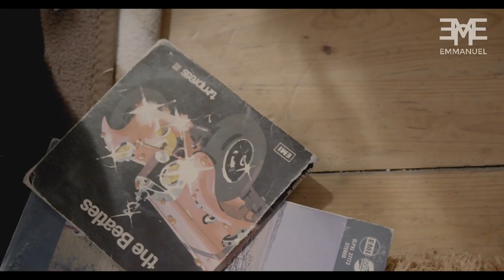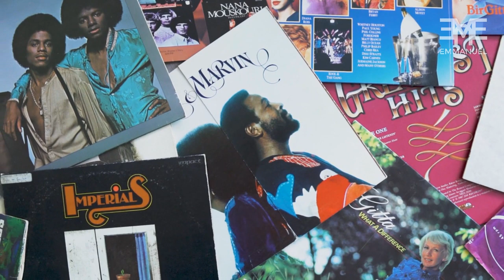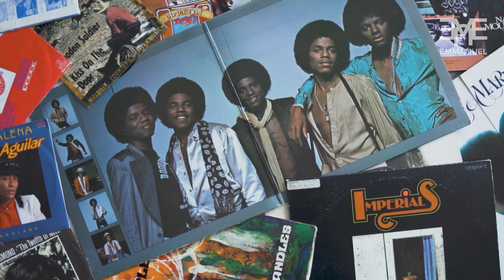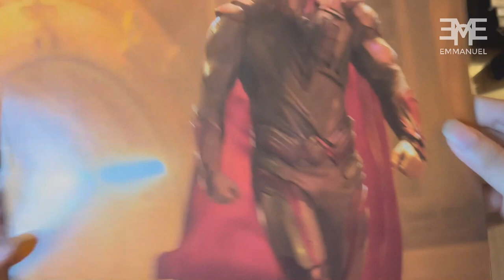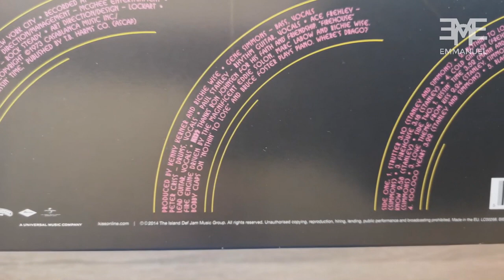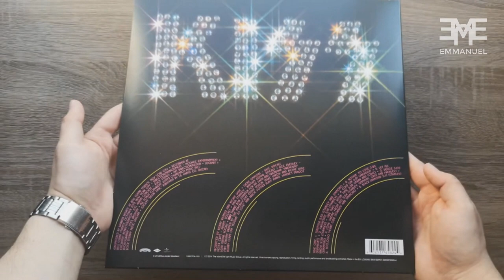Discos de Vinilo vs. Música Digital: ¿Por Qué los Amantes de la Música Prefieren el Vinilo?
En este video te cuento todo sobre los discos de vinilo: su historia, cómo funcionan, y por qué tantas personas prefieren el sonido del vinilo sobre la música digital. Además, exploramos algunos mitos y curiosidades fascinantes que han rodeado a este formato clásico a lo largo de los años. Si eres amante de la música retro o simplemente quieres aprender más sobre este icónico formato, ¡no te lo pierdas!

Si estás buscando un buen tocadiscos para empezar o mejorar tu colección, te recomiendo este modelo que puedes encontrar aquí: